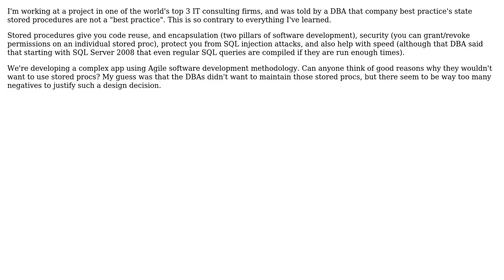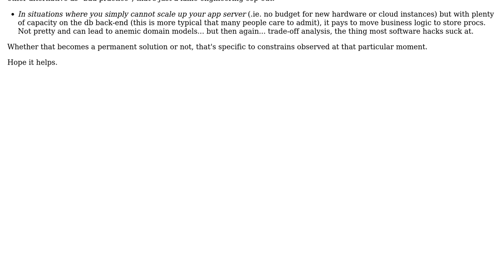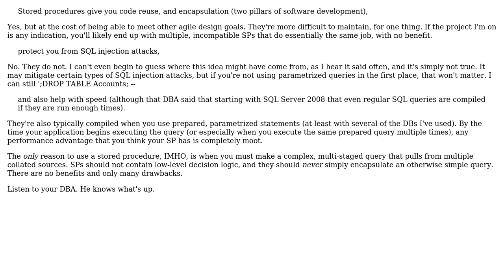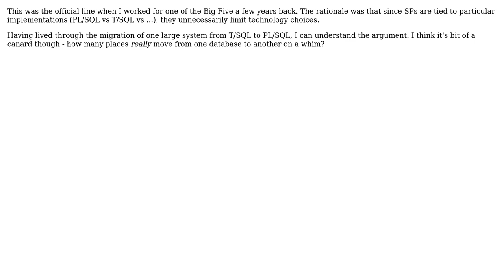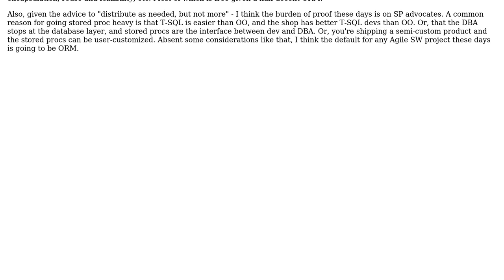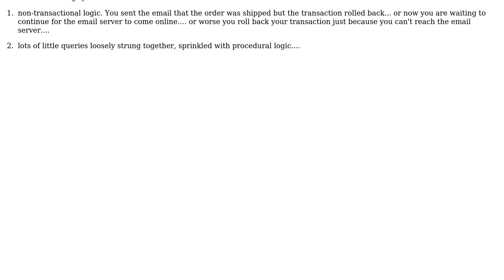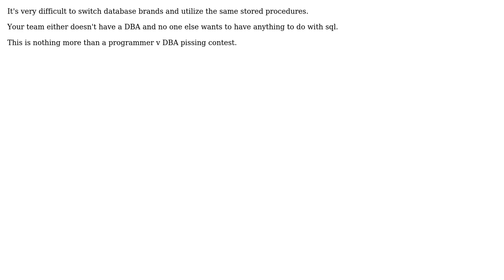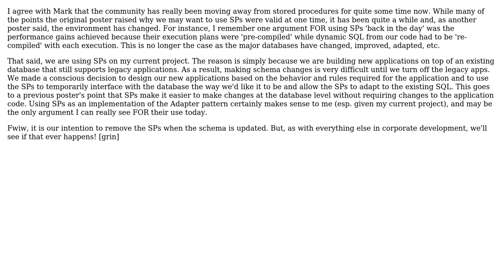Stored Procedures a bad practice at one of worlds largest IT software consulting firms?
Software Engineering: Stored Procedures a bad practice at one of worlds largest IT software consulting firms?

With thanks & praise to God, and with thanks to the many people who have made this project possible! | Content (except music & images) licensed under CC BY-SA | Music | Images & others | With thanks to user Wayne Molina user user user user281377 user user22453 user user21007 user System Down user SonOfPirate user Rimbik user Pecos Bill user msanford user Mark user Mark Brackett user luis.espinal user knb user JeffO user greyfade user Gilles user Eric J. user DaveE user Chris Travers user Christopher Mahan user Cervo user bobobobo and the Stack Exchange Network Trademarks are property of their respective owners. You are responsible for your own actions.